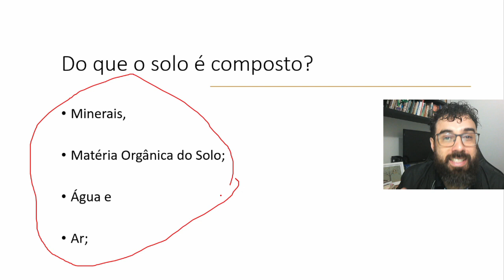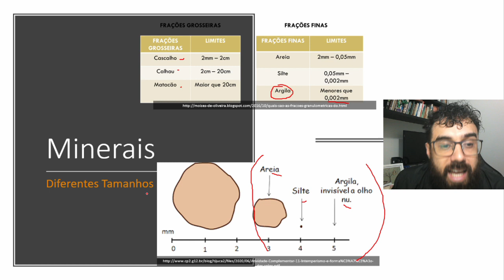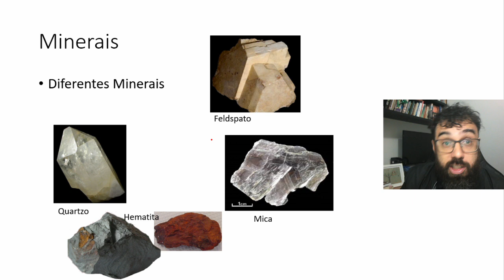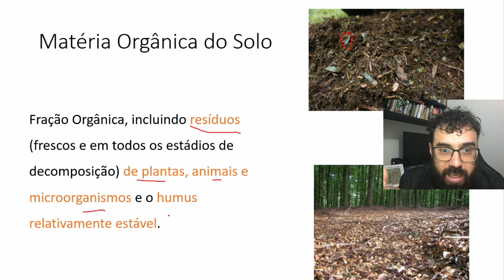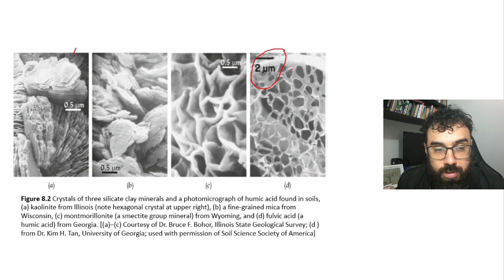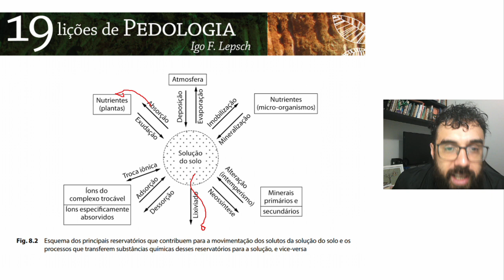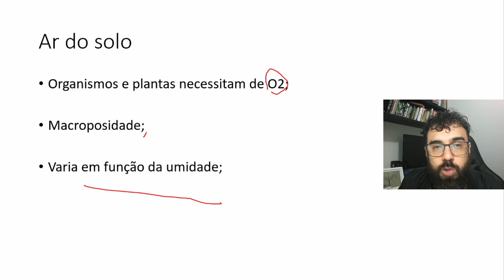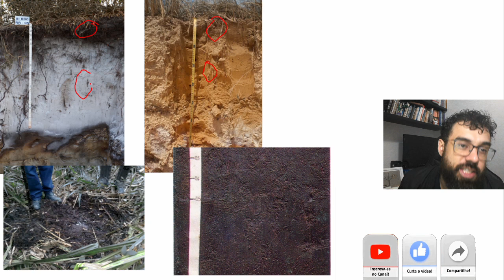#4 Constituição/Composição do Solo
Olá.

Nesse vídeo conversamos sobre os componentes do solo: minerais, matéria orgânica do solo, água e ar.

Bons Estudos.